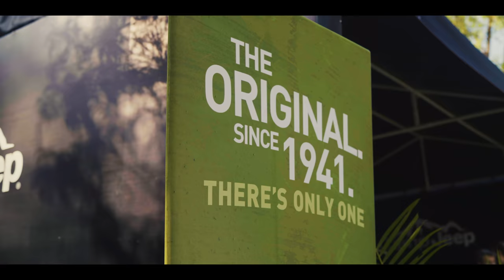Camp Jeep | Unmatched capability + legendary adventures!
Steep climbs, rough terrains and unending fun - Camp Jeep is an adrenaline-pumping event brimming with adventure. We took Camp Jeep to 6 cities (Chennai, Bengaluru, Hyderabad, Mumbai,Delhi and Chandigarh) to give prospective Jeep owners a taste of the legendary Jeep Life.
Here’s a glimpse of all Camp Jeep events across the country.